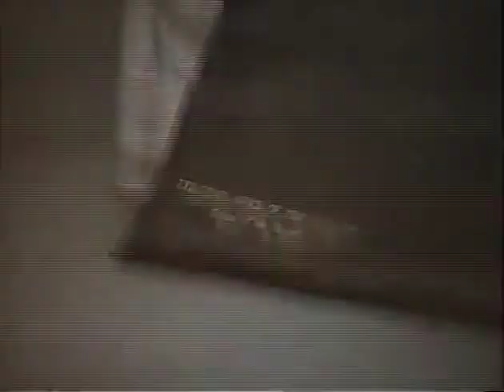MP901 outs8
8 of 47 outs reels from MP 901, "President Lyndon B. Johnson in October 1968," by the White House Naval Photographic Unit. The "Navy Films" consist of monthly reports on the activities of President and Mrs. Johnson from 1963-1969.

Shot list:
[WH]
[10/9/68] PM Keith Holyoake, New Zealand, arrives for a State Dinner
[10/9/68] State Dinner Ceremonies
[10/8/68] Weekly luncheon with members of Congress, Cabinet 180 [10/8/68] Oval Ofc.: Meeting with Califano, advisors
[10/8/68] Oval Ofc.: Sec. Fowler, LBJ meet
[10/8/68] Oval Ofc.: LBJ, at his desk, talks to aides, Atty. Gen. Clark
[10/9/68] Meeting with PM Holyoake